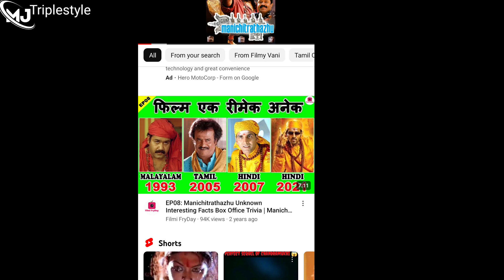Chandramukhi 2- Trailer (Hindi) Raghava Lawrence,Kangana Rawat, P.Vasu,Mjtriplestyle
chandramukhi 2 trailer.

chandramukhi 2 trailer hindi.

chandramukhi 2 trailer review in hindi.

raghava lawrence new movie.

raghava lawrence new movie hindi dubbed 2023.

Chandramukhi 2 movies review.

mjtriplestyle movies review.

Song.🔥 Mane Kai Bharose Mel Gai Bawafa Pardesi Re..

Ator. mjtriplestyle
MY INSTGRAM ID...